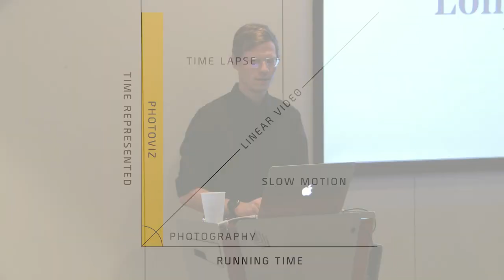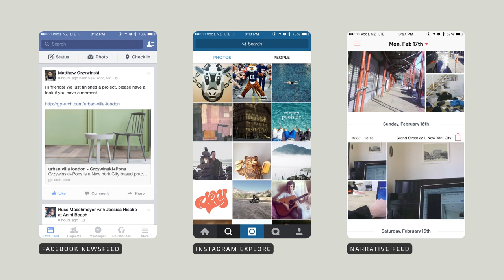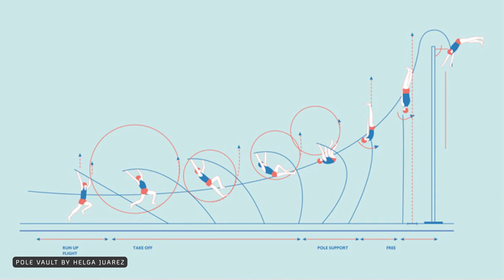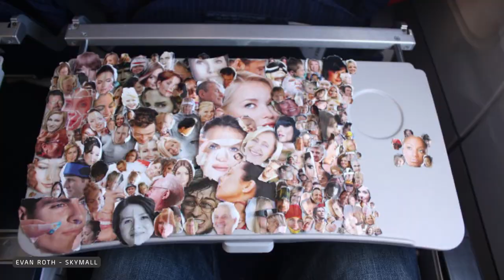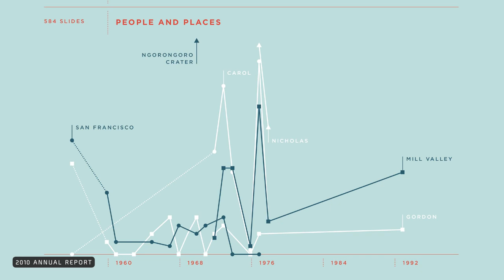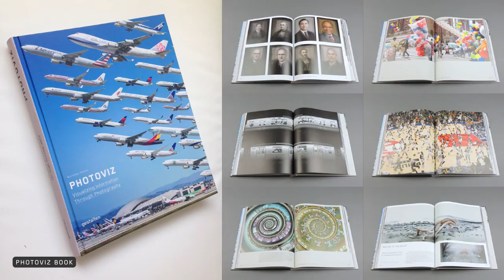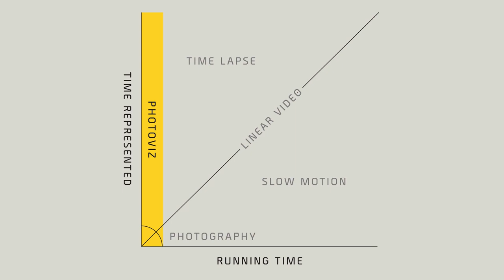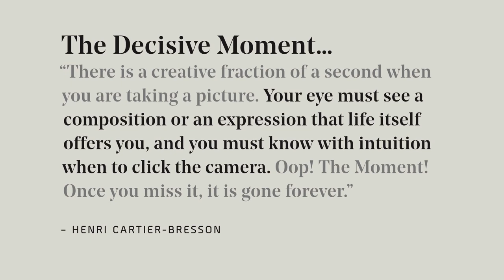Nicholas Felton PhotoViz - The Best Documentary Ever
At the intersection of photography and data visualization is a place where optical techniques reveal complex phenomena and data viz starts to resemble a .

When you combine life with long exposure photography you get stories”. Nicholas Felton is a designer, entrepreneur and artist whose work focuses on .

Nicholas Felton sets the pace for todays visual narratives through his Personal Annual Reports and a substantial contribution to the Facebook timeline .

Nicholas Felton, graphic designer of Feltron.com, shares the downside of recording and organizing every piece of lifes collectible data.